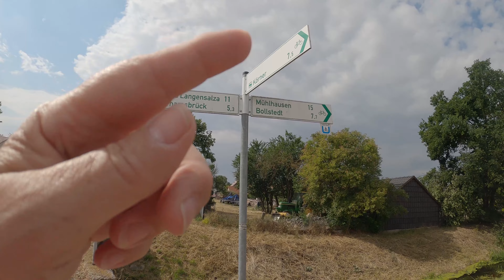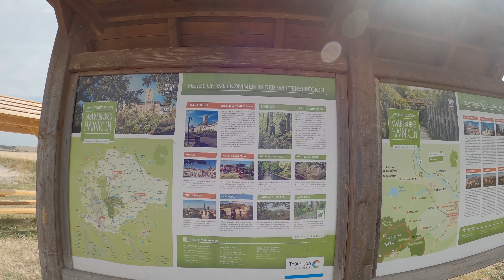Meine E-Bike-Radreise, 444 Km quer durch Deutschland, den Unstrut-Radweg v. Vogtei nach Sömmerda,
Solo-Radreise 2022 - Tag 6 - quer durch Deutschland, Von West nach Ost, von Vogtei nach Sömmerda
- ich habe keinen Plan mehr - ob das jetzt besser ist?
Ich bin am Campingplatz Palumpaland spät gestartet - ich bin spät eingeschlafen, mitten in der Nacht war jemand an meinem Fahrrad, den habe ich aber ordentlich erschreckt. Ich bin danach trotzdem wieder eingeschlafen und gegen 8 Uhr erst aufgewacht. Mir ging es irgendwie gar nicht gut. Ich mußte mich aber beeilen, weil ich unbedingt noch im Bistro frühstücken wollte. Es gab einen Kaffee aus der Maschine - für drei Euro. Egal! War lecker. Ich habe danach meine Sachen zusammengepackt und bin auf dem Weg, den mir der Campingplatzbetreiber (Chef), beschrieben hat, Richtung Unstrut gefahren. Dieser Teil gehörte bereits als Ableger zum Unstrutradweg.
Ich bin dann auf dem Unstrutradweg Richtung Sömmerda geradelt, ohne zu wissen, wo ich die nächste Nacht verbringen werde. Der Radweg führte größtenteils auf schönen Wegen an der Unstrut entlang, ging allerdings auch das ein oder andere Mal auf Landstraßen ohne separaten Rad weg entlang. Teilweise sogar ziemlich gefährlich, da manche Straßen so eng waren, dass ein Auto und ein Fahrrad kaum aneinander vorbei kamen und die Kanten der Straße fast 8 cm tief waren. Und mein treuer Begleiter, der Gegenwind, hat auch immer sein Bestes gegeben.
Helmut hat von zu Hause versucht, eine Unterkunft für mich zu finden - zelten wollte ich an diesem Abend nicht, weil es mir auch nicht so richtig gut ging. Er konnte nichts finden - ich habe dann Werningshausen bei einer größeren Pause selbst noch einmal einen Versuch gestartet und dann einfach eine Übernachtung in einem Hotel in Sömmerda gebucht. Ich bin völlig fertig dort angekommen - sicher geschuldet durch meinen gesundheitlichen Zustand. Ich hätte auch aufgeben können - aber das ist bei mir selten eine Option.

Und wie immer: Ich würde mich über neue Zuschauer sehr freuen!

Viele Grüße Gabi alleine auf Tour von -  Die Sperlinge on Tour

Zum Nachradeln-heute 2 Links: (eigentlich 3, weil mein Navi wieder gesponnen hatte, aber das erspare ich Euch - der Unstrutradweg ist sehr gut ausgeschildert)
Altengottern nach Bad Langensalza

Musik by Epidemic Sounds:
Our Time will Come
Summer Guitar (Rock Version)
King for a Day

 HIER FINDEST DU EINE LISTE UNSERER AUSRÜSTUNG. Für kleine und große Touren:

UNSER FAHRRADANHÄNGER:
Tiggo VS Cargo I Lastenanhänger (*)

FAHRRAD-SICHERHEIT/DIEBSTAHLSCHUTZ
Alarmanlage mit Fernbedienung (*)

CAMPING
Isomatte Camping (*)
Hikeman Zeltplane als Unterlage (*)
Zelt Nola Alu II
Campingstuhl Quechua
Schlafsack National Graphic

TASCHEN/GEPÄCKTRÄGER
Vaude Hinterradtaschen (*)
Thule Tour Gepäckträger (*)
Thule Seitenrahmen für Taschenaufnahme (*)

FOTO/VIDEO/TON
GoPro Hero 8 black (*)
GoXtrem 4K Actioncam (*)
GoPro Hero 11
Panasonic Lumix DC-TZ91 (*)
DJI Mini2 SE (*)
Drohnenhalterung am Fahrrad (*)
Rhode Wireless Go II (*)
Hohem iSteady Pro 3 Gimbal (*)
Selfie-Stick Insta360 (*)
Stativ für Selfie-Stick (*)
Stativ für Panasonic und Co (*)

E-BIKE-SCHUTZ/TASCHEN/BIKE-ANBAUTEN:
Fischer Regen-Schutzhülle (*)
NC-17 E-Bike Schutz für Akku und Motor (*)
Schutztasche für Bosch Intuvia (*)
Ortlieb Ultimate Six Lenkertasche

SPEICHER/LADEGERÄTE/HALTERUNGEN
Varta Powerbank 20000mAh (*)
Raviad Multi USB Kabel (*)
atolla 4 Port USB 3.0 Hub (*)

NAVIGATION
Garmin Edge Explore GPS- Fahrrad-Navi (*)
Fahrradhalterung für Garmin Edge (*)